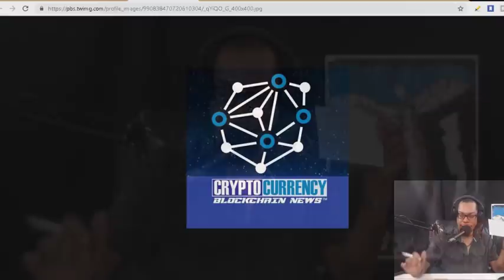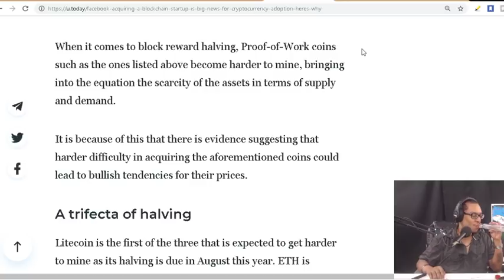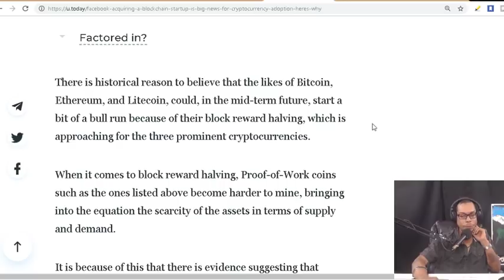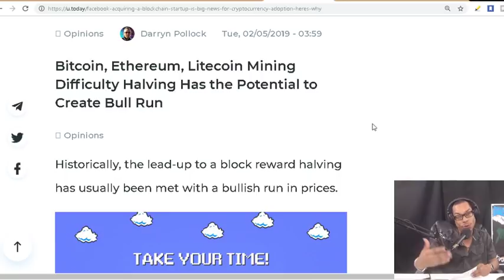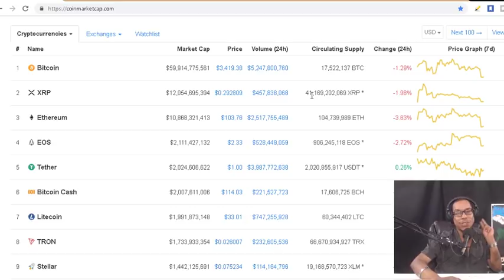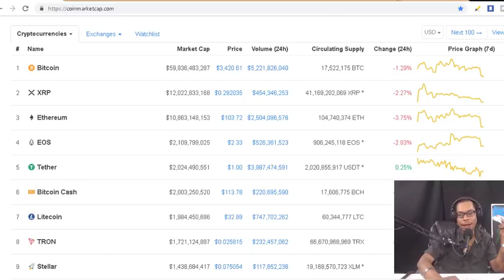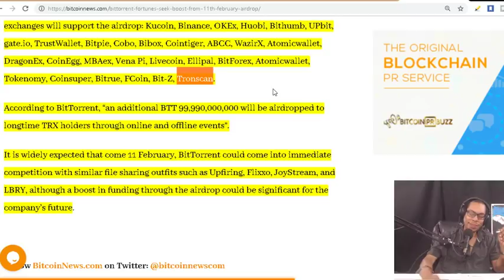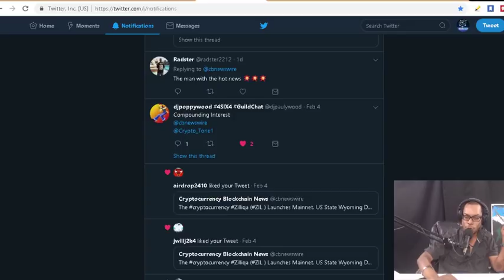Halving Has the Potential to Create a Bull Run. Gemini Shuts Down Accounts. BitTorrent BTT airdrop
Bitcoin, Ethereum, Litecoin Mining Difficulty Halving Has the Potential to Create Bull Run. Gemini Shuts Down Accounts Over Gemini Dollar (GUSD) Stablecoin Redemptions. BitTorrent Fortunes Seek Boost from 11th February Airdrop